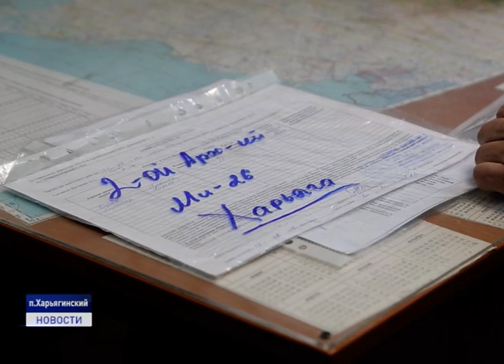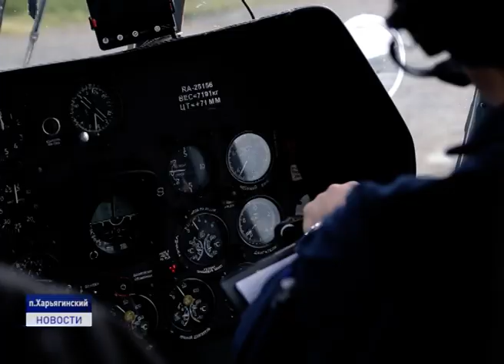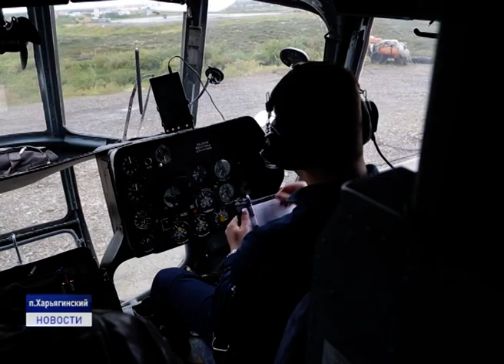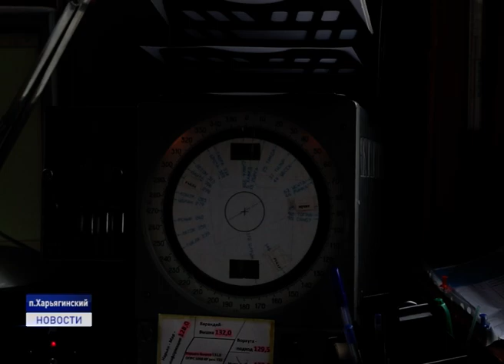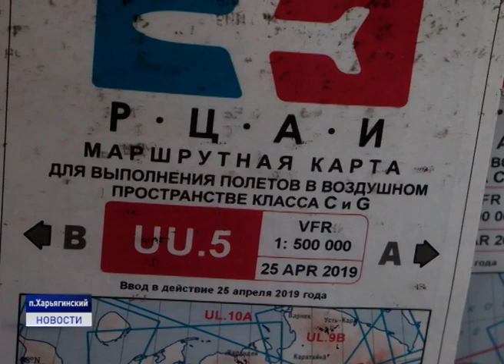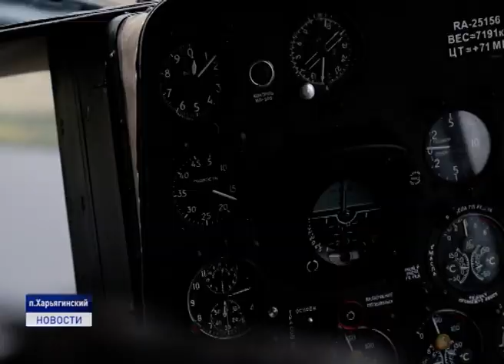САМАЯ КРАСИВАЯ РАБОТА СВЯЗАНА С ЖЕЛАНИЕМ ЛЕТАТЬ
Ну а следующий материал посвящен тем, кто ежедневно отправляется в полет. Тем, кто не мыслит свою жизнь без неба и тем, кто трудится на земле, обеспечивая безопасность воздушного движения и работу экипажей. Съемочная группа телеканала север в преддверии дня воздушного флота отправилась в поселок Харьягинский. Там находится второй по крупности транспортный узел Ненецкого округа. Десятки взлетов и посадок. Работа с подвеской, перевозка грузов и пассажиров, которые трудятся на нефтепромыслах. О тонкостях профессии пилотов и авиадиспетчеров- в репортаже Алины Выучейской.